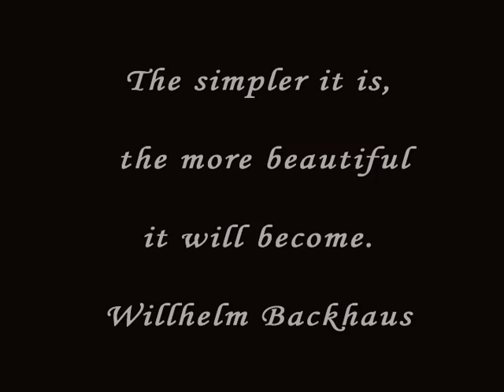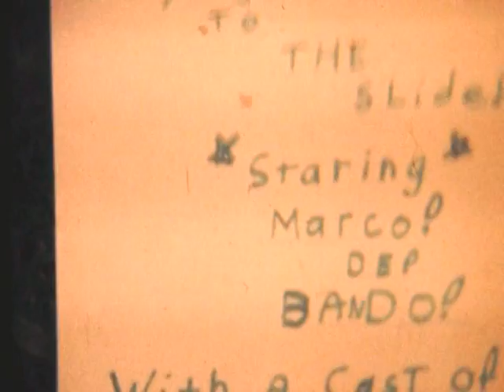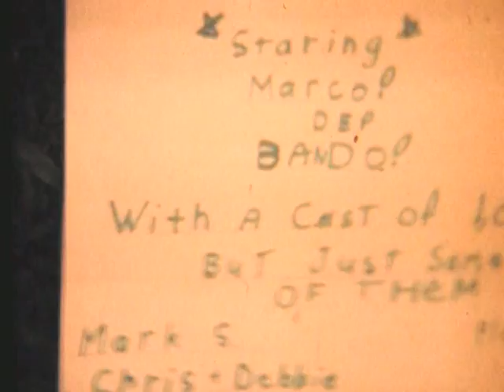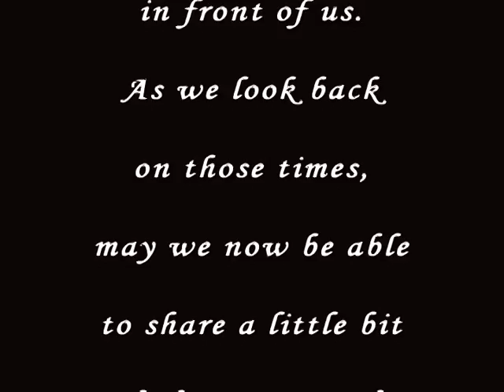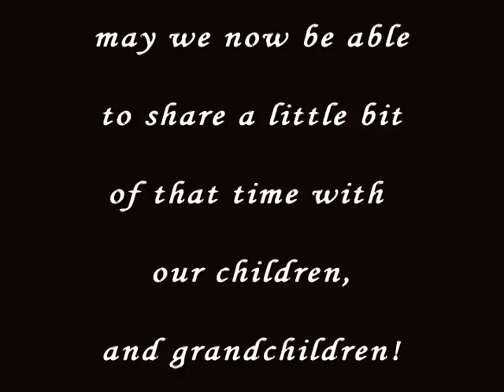1974 The slide and flumes Phoenix AZ.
This was taken by my friend Mike Arnaud on a super 8 camera, summer of 74. A different time in the world, a great time to be a teenager! Where could you have this kind of fun for free in todays world.